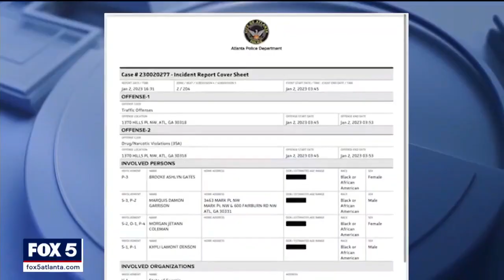Police arrest drag racing trio when car gets stuck on railroad tracks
Police bodycam footage shows a potentially dangerous situation when three suspects accused of drag racing in Atlanta attempted to flee. One driver's vehicle got caught on railroad tracks.